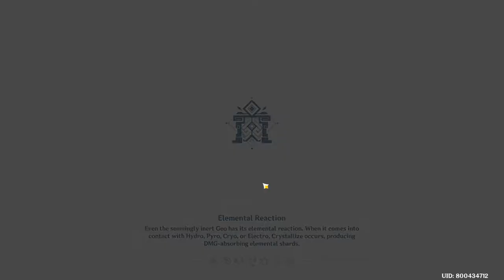YOUR GOING INTO THE FOOTBALL GOAL! | New Sumeru Region! 100% [ Part 212 ]